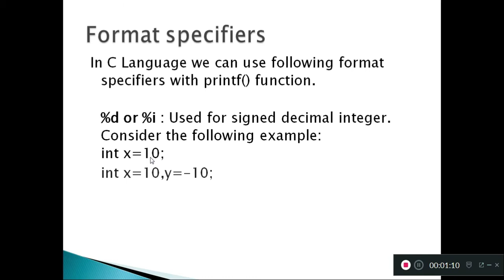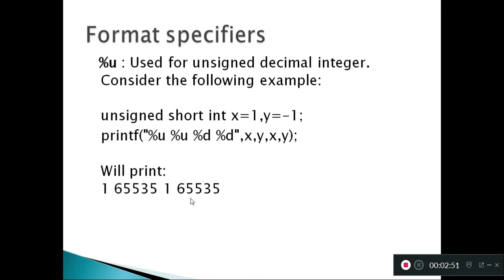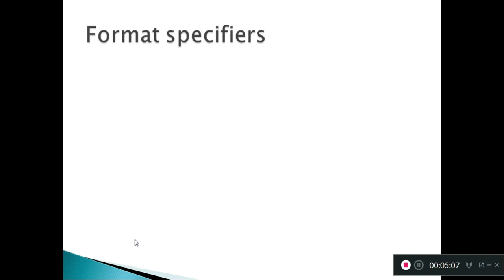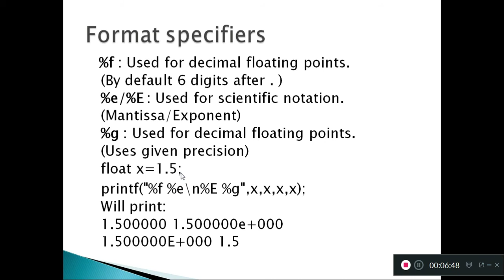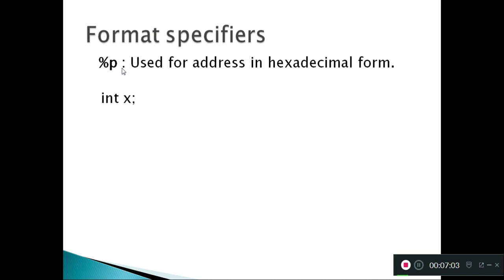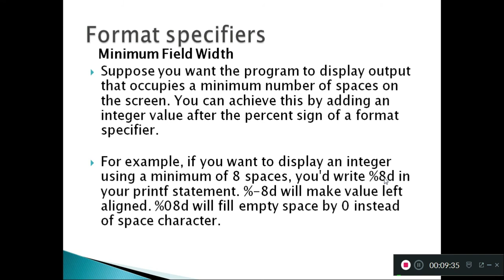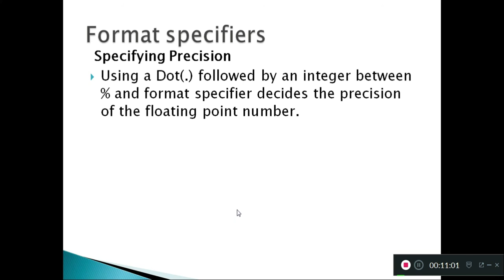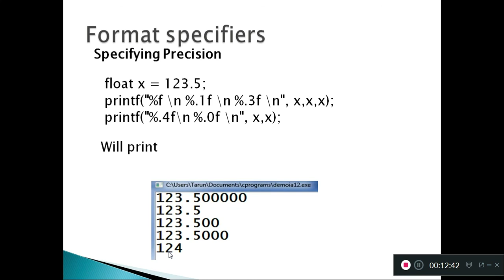Format Specifiers In C Language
Learn what is the use of %o, %x, %i
Also learn what is format strings like %5d, %.3f etc.
Note:on time duration 4:51 while printing value of x using %d by mistake value is shown as 16 while it will be 10.